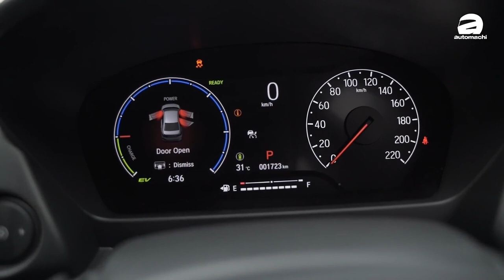2022 Honda City Hatchback RS ：我跑山路也很强，绝对不是省油而已！（Ivan VLOG）｜automachi.com 马来西亚试车频道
还记得当初 Honda City RS 的广告吗？在广告中展现了这款车的拥有253 Nm的超强扭力，要爬山没问题，但是在这款车发布之后很多人都是专注在这款车有多省油，而忘了实际上这款车是 Sport Hybrid ，所以 Sport 也是一个强项。

在之前我们做过了关于这款车的省油测试，所以这一次 Hatchback 版本再做省油测试就没有意义了，所以这一次我们将会专注在这款车的动力表现以及操控表现上，这款车绝对绝对是一款很出色的B-Segment掀背车！